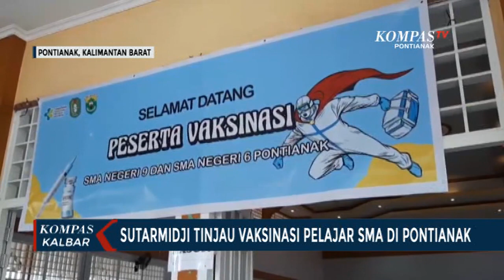Vaksinasi untuk Pelajar sebagai Bagian dari Persiapan Sekolah Tatap Muka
PONTIANAK, KOMPAS.TV - Gubernur Kalimantan Barat, Sutarmidji, meninjau pelaksanaan vaksinasi massal bagi pelajar di SMA Negeri 9, Kecamatan Pontianak Timur. Vaksin ini disuntikkan kepada pelajar SMA Kelas XII dari beberapa sekolah.

Dalam vaksinasi pelajar ini, Sutarmidji mengatakan, masih banyak orangtua yang tidak mengizinkan anaknya disuntik vaksin.

Sutarmidji menyampaikan, jika nantinya sekolah tatap muka dimulai, maka pelajar yang belum disuntik vaksin berpotensi membahayakan pelajar lainnya, sehingga ia berharap semua siswa bisa divaksinasi.

Pemerintah Provinsi Kalimantan Barat menargetkan, setidaknya 70 ribu pelajar SMA Kelas XII di Kalbar segera divaksinasi. Midji menegaskan, vaksin ini diberika, untuk menghindari gejala serius, jika terpapar covid-19.